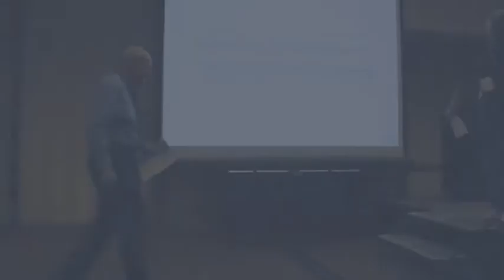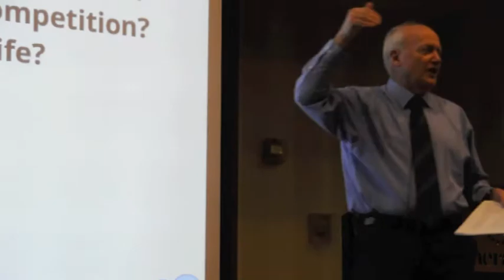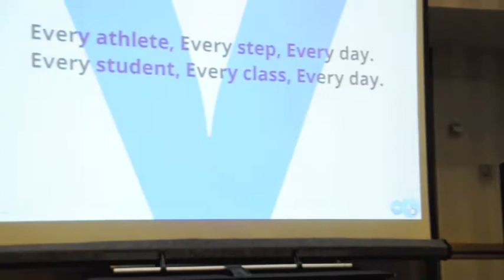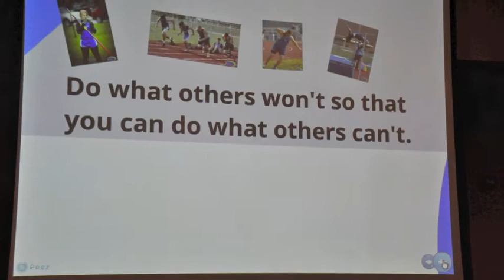Rick Weinheimer-Key Note, short highlight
A short video highlighting key points of key note speaker, Rick Weinheimer. Coach Weinheimer speech is entitled "Seeking Excellence in Teaching and Coaching".